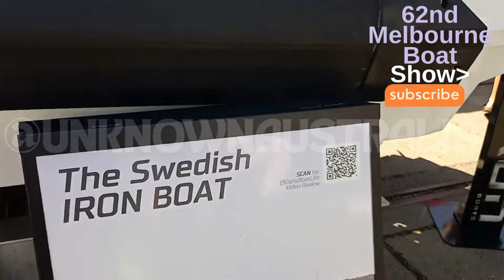62nd Melbourne Boat Show: A Quick Tour & Experience! 🚤✨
Take a tour with me at the 62nd Melbourne Boat Show! I'll share my experience exploring the latest boats, chatting with exhibitors, and capturing the vibrant atmosphere of this iconic event. From sleek yachts to family-friendly vessels, get a closer look at everything the show has to offer and what makes it a must-visit for boating enthusiasts and curious visitors alike.